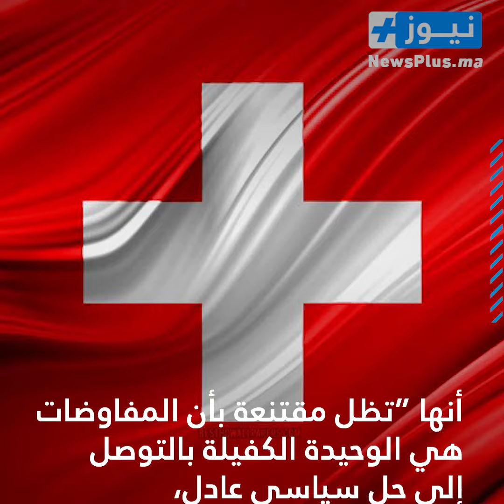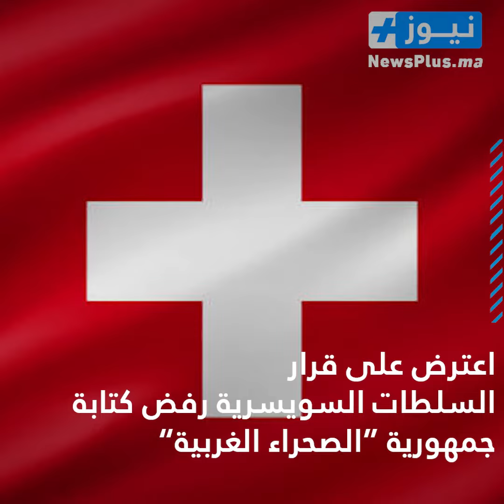سويسرا تصدم أعداء الوطن..جهود المغرب "الجادة وذات المصداقية" لحل نزاع الصحراء